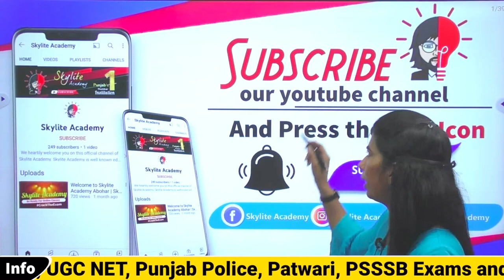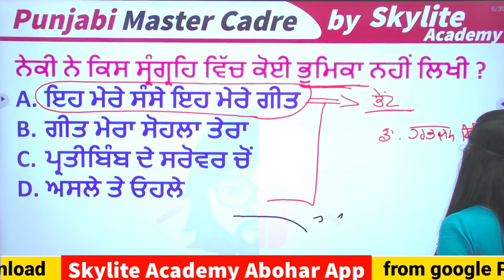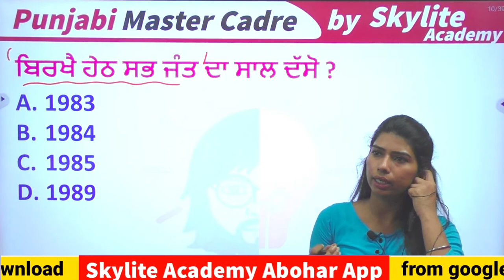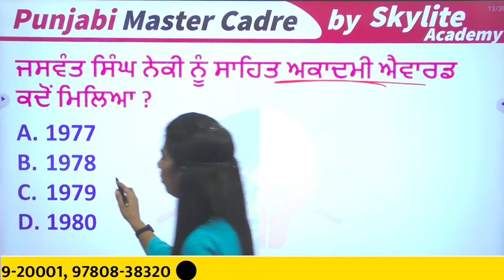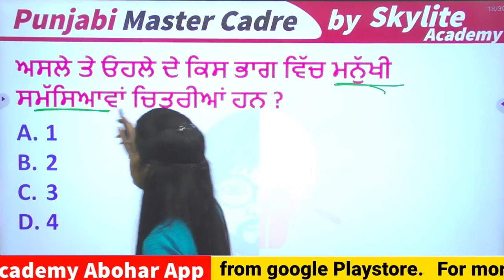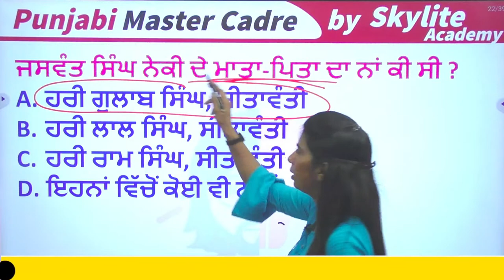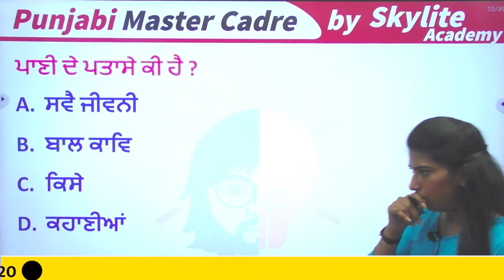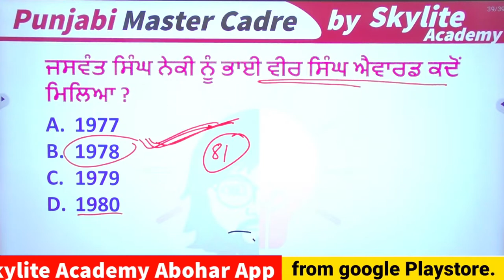Punjabi Master Cadre | Jaswant Singh Neki | MCQs 03 | Skylite Academy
Welcome to the Skylite Academy Abohar . In this video Gunjan Ma'am has given a lecture on Punjabi Master Cadre. She is the best educator of Punjabi in Punjab.

If you are preparing for PSTET, CTET, NTA UGC NET, Master Cadre, APS and other Punjab Government Exams then you are on right platform. Skylite Academy Provides you quality education with outstanding results.

★ For Paid Courses Download Our Application
'Skylite Academy Abohar' From Google Playstore

Thanks